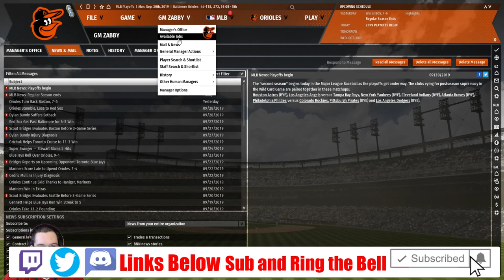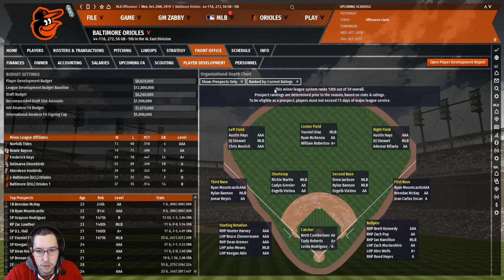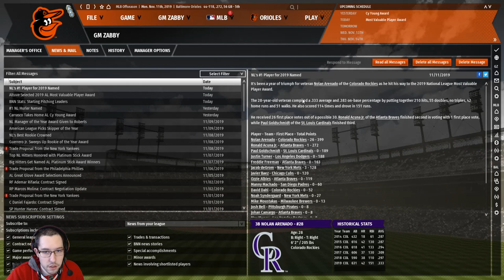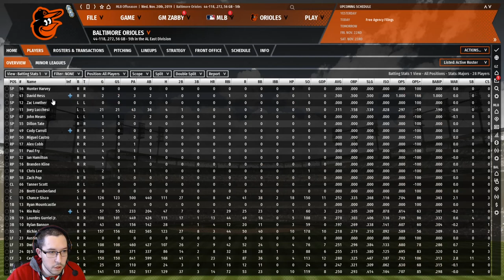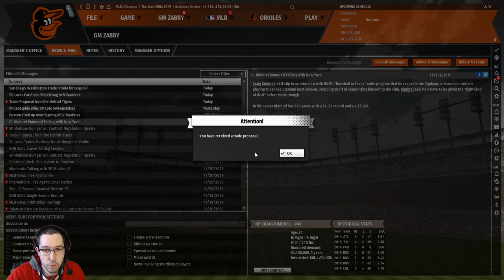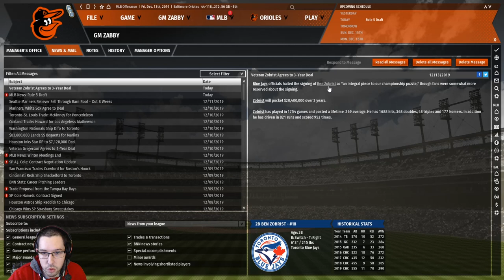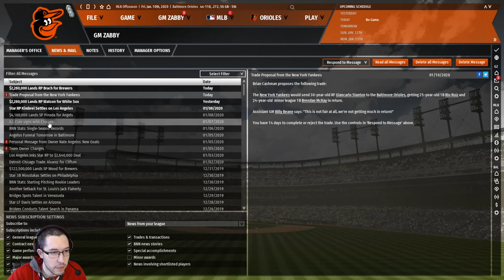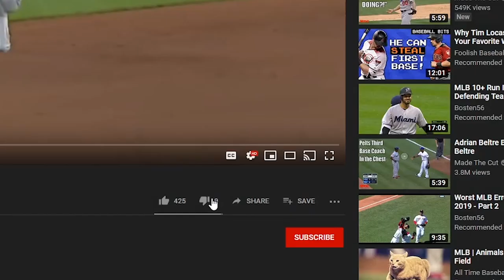OOTP 20 Baltimore Orioles EP. 5 - Awards/Free Agency, RIP PETER ANGELOS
Finally the offseason has come and it's time to improve the squad best we can. I think the take it slow approach is out best bet here but let me know in the comments down below if you disagree with a decision I made or think I shoulda grabbed somebody else.